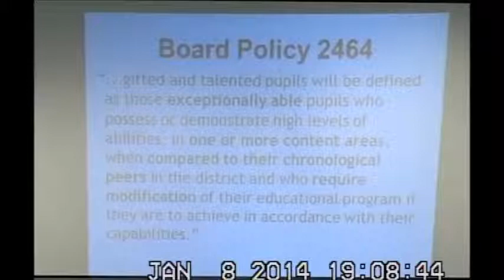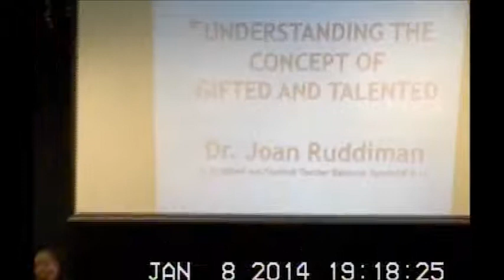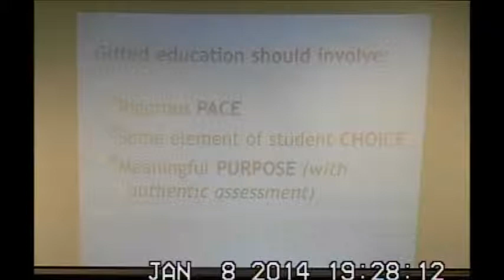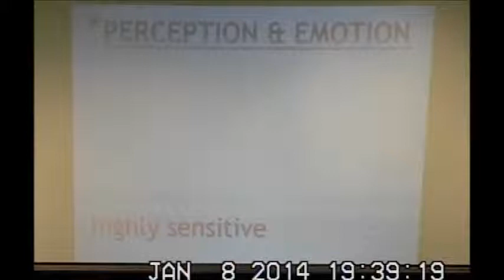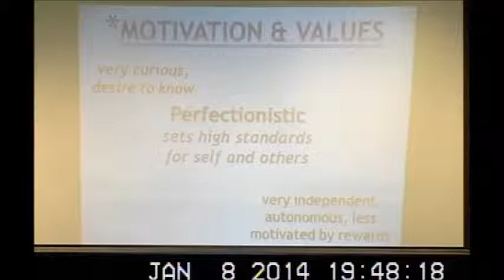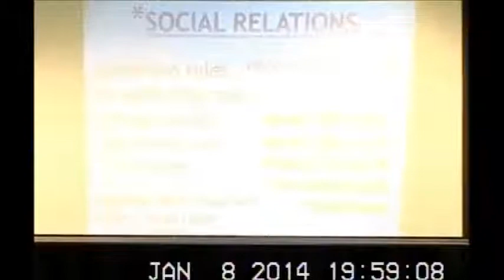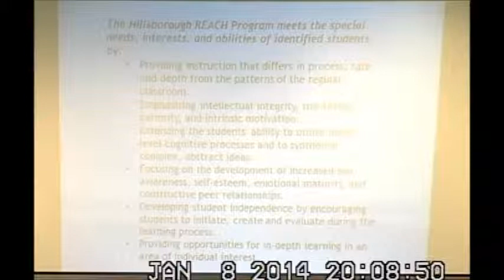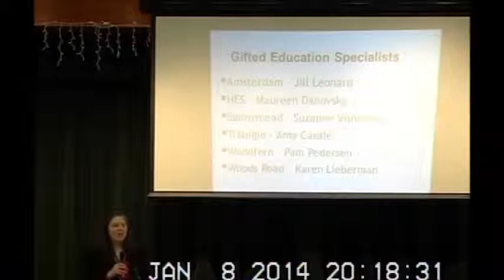REACH Information Night for 2nd Grade Parents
January 8, 2014 with Dr. Joan Ruddiman